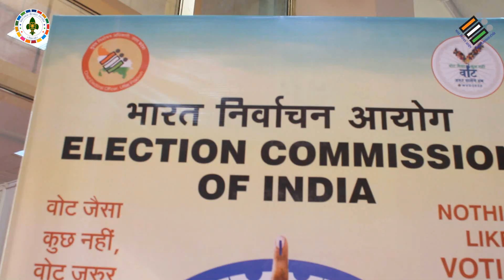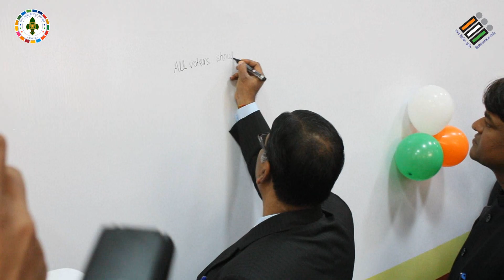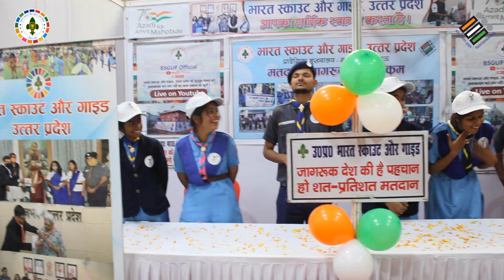NATIONAL VOTER'S DAY PROGRAME AT LUCKNOW